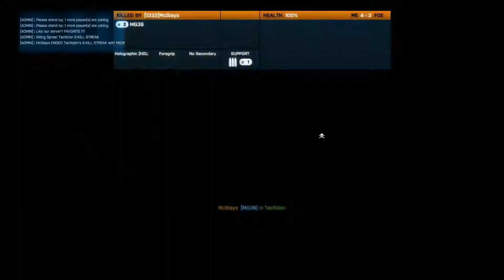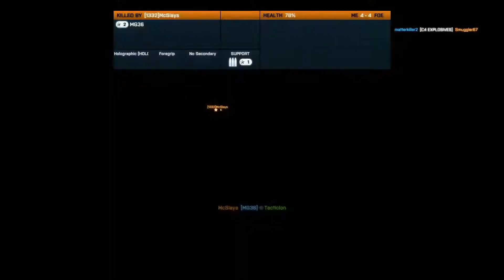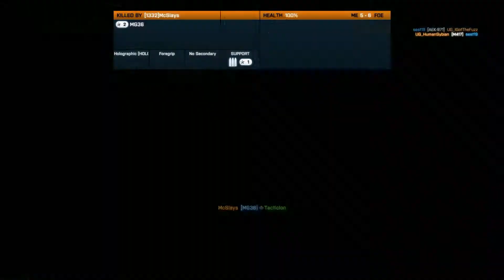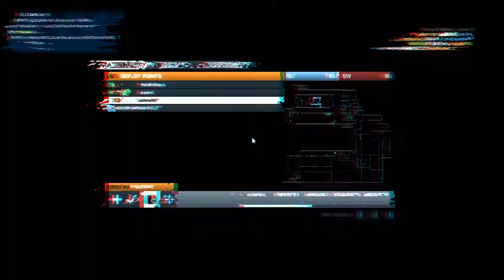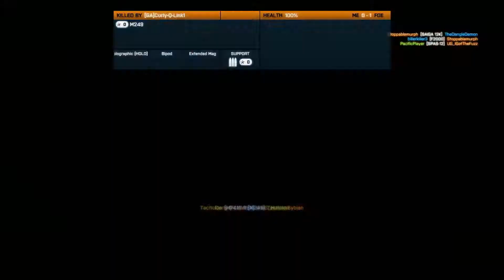ASVal 111-37 Ziba Tower Live Comm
I hadn't really used the ASVal since it got nerfed, decide to bust it out during a 2 squad map, but the server was adaptive and filled out pretty quickly and I just started dominating. The key to the ASVal is that anyone beyond 5-10 meters should get 2-3 round bursts, and you see me figure that out midway through the game.